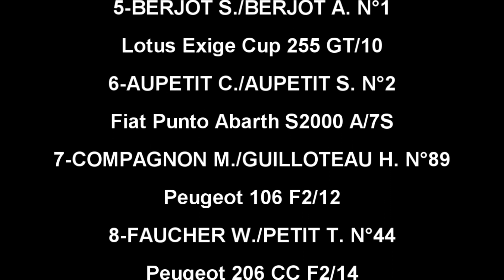Rallye Vienne et Glane 2013 by Planete-rallye/Seb87 [HD]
11ème rallye régional Vienne et Glane.
1-BEAUBELIQUE/VIAL - Peugeot 306 Maxi
2-ROBINEAU/BAUDOUX - Renault Mégane RS3
3-BOISDRON/PRETESEILLE - Renault Megane